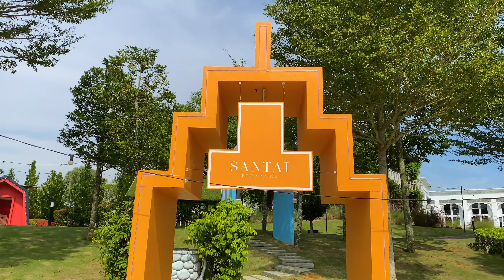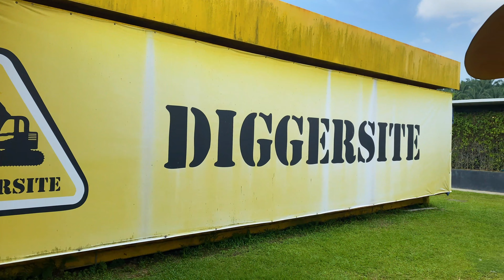[馬來西亞美食特輯] 新山咖啡馆早餐体验 | Soil JB 与 Awesome Brew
嗨朋友们！欢迎来到Go Getaway的频道！今天要带你们探索新山最棒的早餐地点——Soil JB与Awesome Brew咖啡馆。这两家咖啡馆在新山相當受欢迎，以其精致的食物和独特的氛围而闻名。
在这个视频中，我们将品尝到美味的早餐，包括口感丰富的咖啡、各种创意烘焙点心和令人垂涎的早餐特色菜。
跟随我一起探索这些咖啡馆，感受新山的美食文化，以及它们带给我们的独特体验。
如果你喜欢旅行和美食，一定不要错过这个视频！感谢大家的支持！